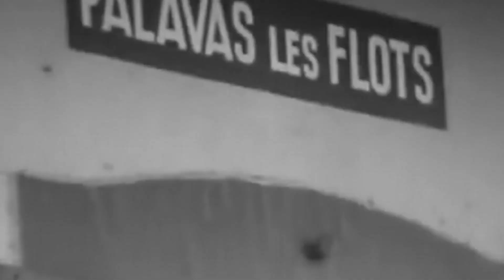Polar Shelter - TEASER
- POLAR SHELTER -

Introducing Polar Shelter - French independant rock band